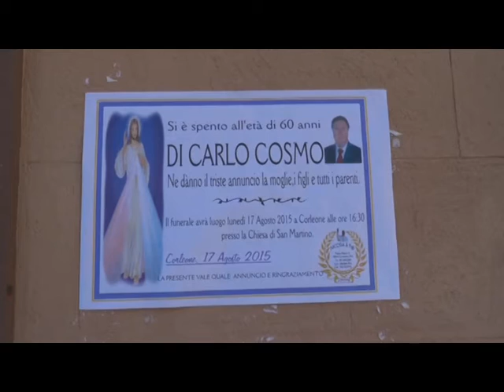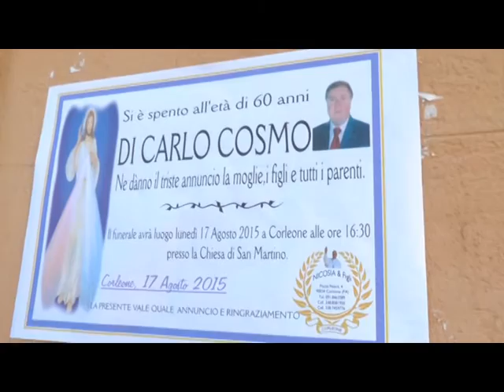Corleone, l'ultimo saluto a Cosmo di Carlo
Tanti gli amici e i colleghi che nella giornata di ieri hanno preso parte alla celebrazione eucaristica tenutasi presso la Chiesa Madre di Corleone, per dare l'ultimo saluto a Cosmo di Carlo, giornalista e inviato di Telejato. Per noi resterà sempre un punto di riferimento. Ciao Cosmo.